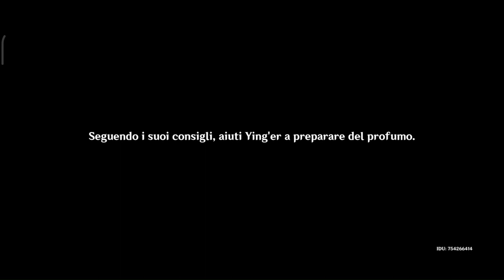Genshin Impact ITA | Archon Quest: Capitolo 1, Atto 2 "Addio, arcaico Signore"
Credo che Zhongli non sappia cosa sia un portafoglio.